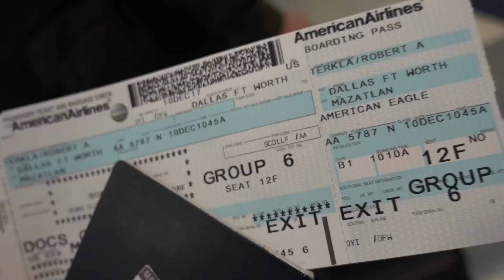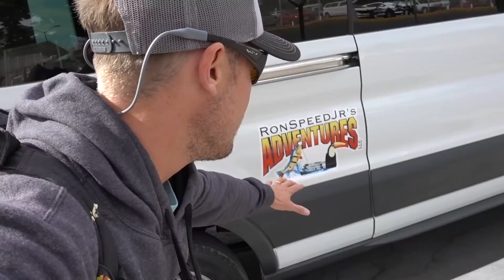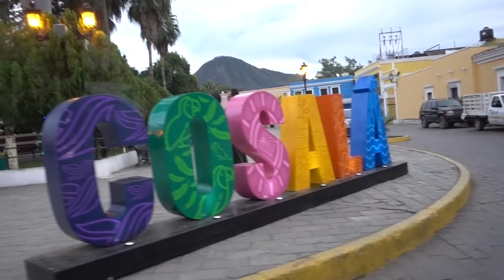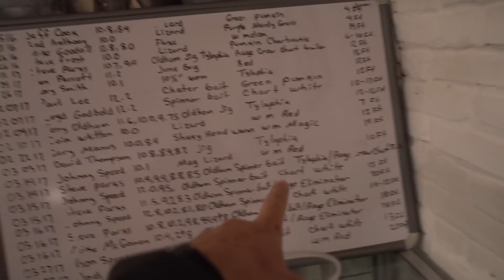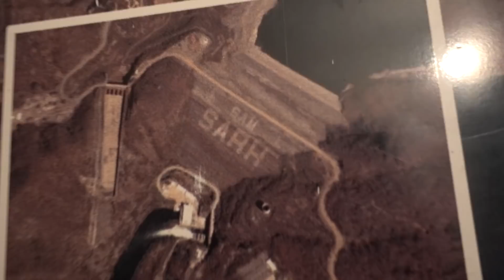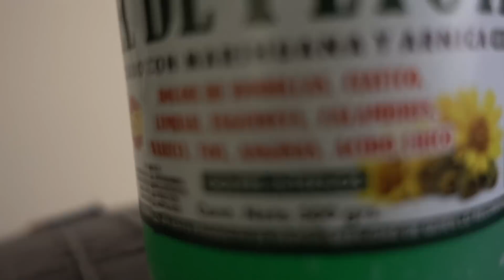The Land of the Giants!!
Its time boys and girls for the slaunch fest!!

Googan Squad
1001 East Hebron Parkway